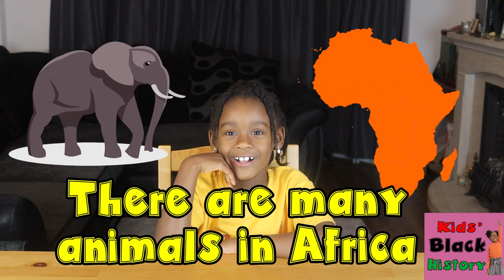The Top Fastest Animals in Africa | Kids Black History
Learn about the top fastest animals in Africa on Kids Black History. Today we teach you about the fastest animals in Africa. Are the fastest animals in the world also the fastest animals in Africa? Watch to find out.  Find out just how fast these animals run.  We are learning about the top 8 fastest animals in Africa.

Learn about:
Common Ostrich
Plains Zebra
African wild dog
Lion
Blue wildebeest
Springbok
Common Tsessebe
Cheetah

to get access to learning resources, buy a KBH T-shirt and lots more.

*Here are some books to continue learning with your children:

Learn about Africa:
Black Heroes
Young Gifted and Black
Young Leaders
Sulwe
Look Up
Jerome and Friends: Who Am I
Dancing in The Wings

Representation Matters.
Books about black hair for kids:
Hair Love
I Love My Hair
Emi's Curly Coily Cotton Candy Hair